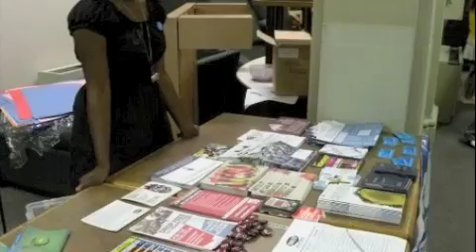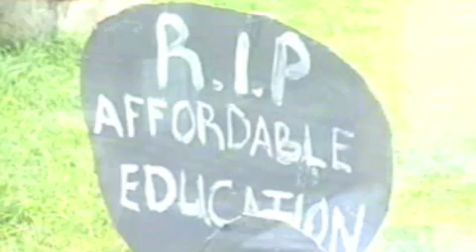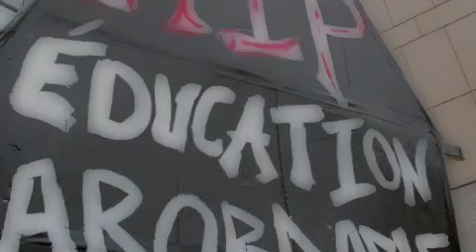All Out Nov. 5!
The Day of Action for 2009 is quickly approaching. Students will take to the street next week to demand that the government Drop Fees and better fund public services.